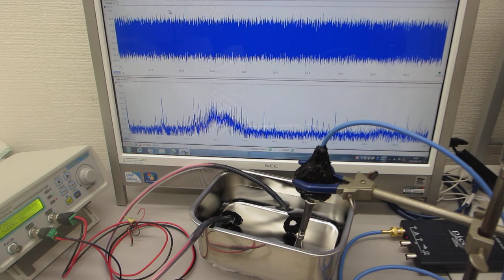市販のファンクションジェネレータを利用した超音波発振制御システム（超音波システム研究所）